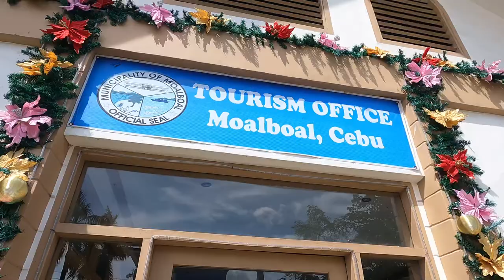Sardine Run: Moalboal, Cebu